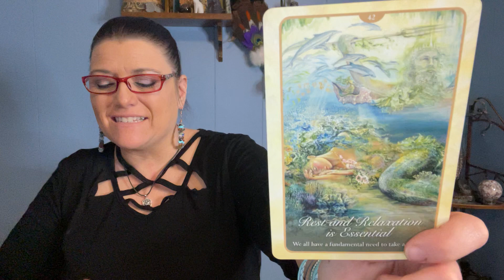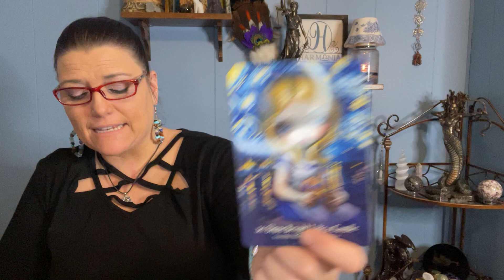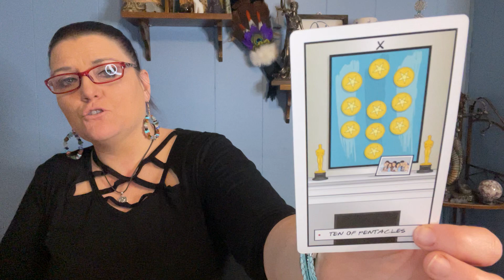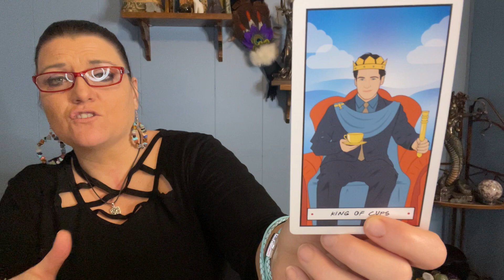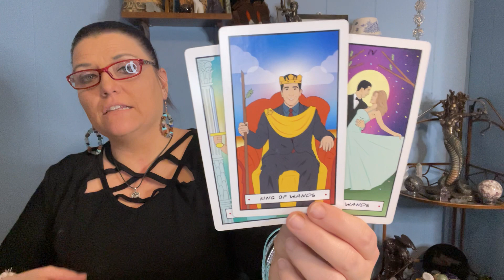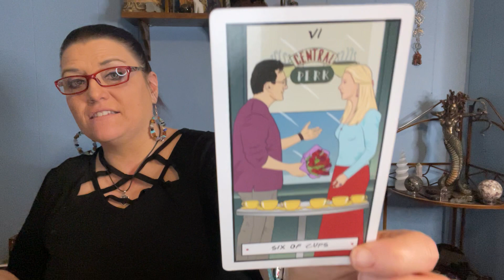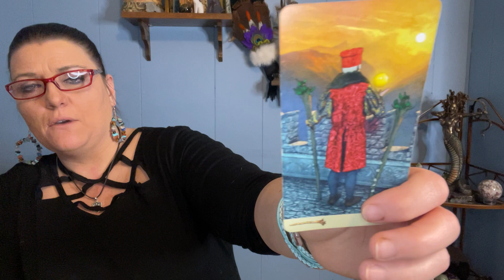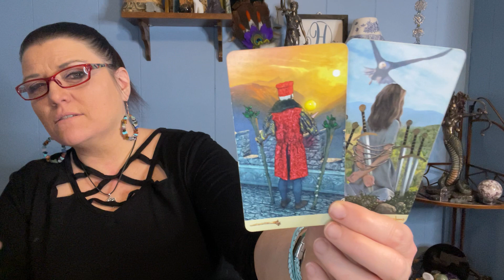AQUARIUS FEBRUARY 2022 | Missing You, But They Know You Won't Take Them Back | LOVE TAROT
Hi Aquarius, thank you so much for tuning into my channel. Enjoy your general February 2022 love tarot reading! Extended Readings are part of my membership area on my website. Become a member and get access to ALL extended readings and daily! Check out below for details!

Want to learn tarot?  Enrollment is now open! Stops are limited! Journey begins February 26th!

Monthly Membership! NOW OPEN!
*Get Daily readings (General, Love, Career) - Monday-Thursday
*Get All Zodiac Signs (General & Love) Friday (Weekend) reading
*Get extended readings on ALL Tune In Timeless Stories
*Private Sunday Zoom Group Call with Members
*Monthly medium galleries
*Discounts on reading!